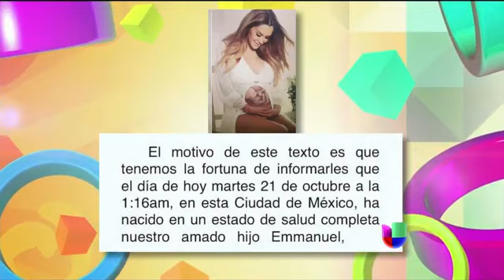Doña Lucha aconseja a Ninel Conde por el nacimiento de su bebé